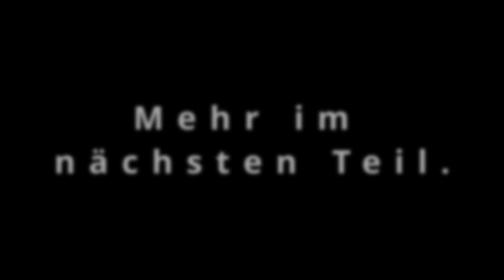Frostpunk Kampagne #06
Erster Run in Frostpunk um mit mittleren Settings die Kampagne zu schaffen.